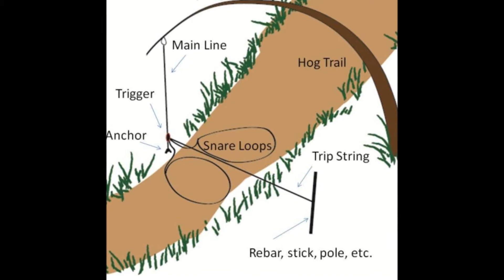Hog Snare Pictures Castor Creek Hog Snare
Hog Snares Castor Creek Hog Snare Theese wild hogs were caught in a castor creek hog snare. Check it out.